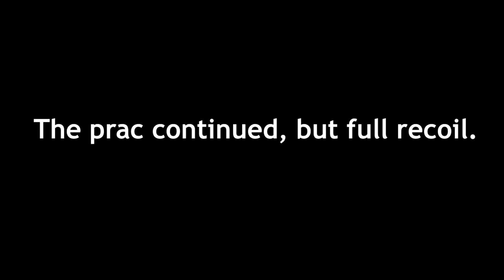MTA SA: [SW]F-16 vs Barca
Server name: Default MTA Server || Freeroam [P]